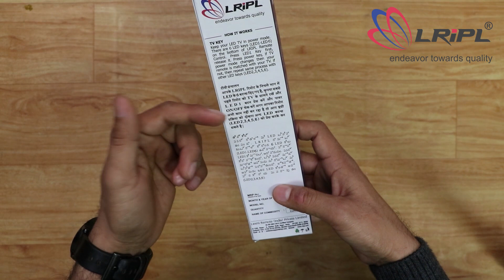LRIPL Smart Universal Remote Control (Hindi)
Hi friends! Today we are unboxing  LRIPL LED Smart Universal Remote Control which is India's largest Remote Control
manufacturer company. . W will wait for your reviews and comments.
This is our official channel where you can interact with us regarding our services and product. Hope you will like and